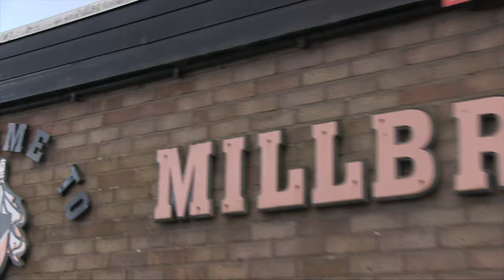2018/19 Season Highlights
Highlights of Ayr RFC's historic 2018/19 Season.